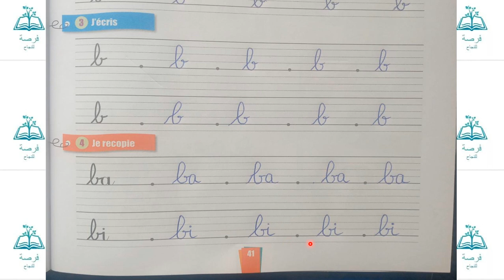écriture copie page 41 unité 2 dire faire et agir 1AEP